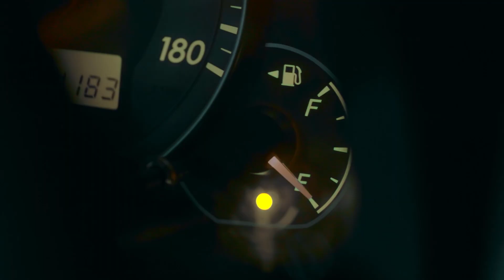KCB MPESA | Borrow a KCB M-PESA loan today. Simply go to your M-PESA App.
Landlord anadai rent na mshahara imechelewa? Usitense.
Borrow a KCB M-PESA loan today. Simply go to your M-PESA App, select KCB M-PESA & borrow today.